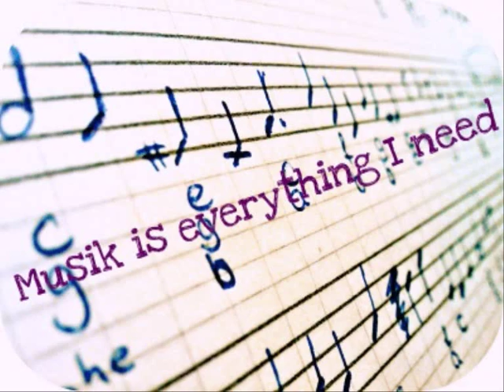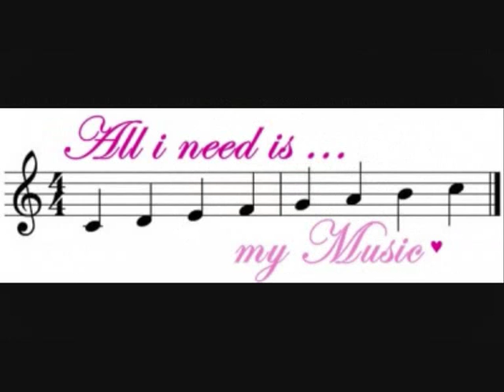Musik ist mein Leben x3